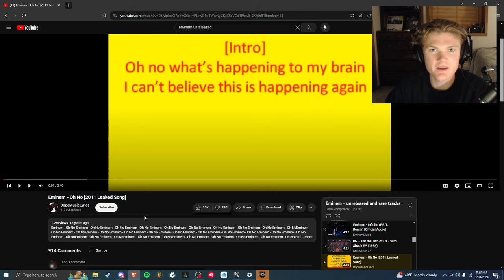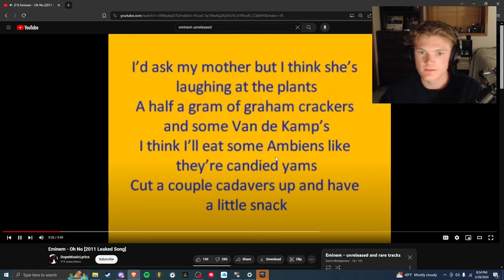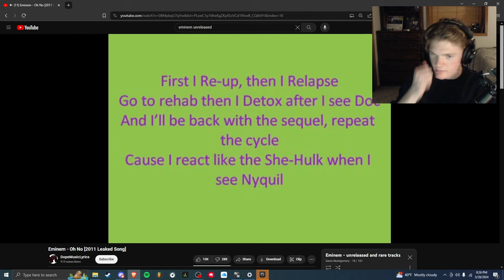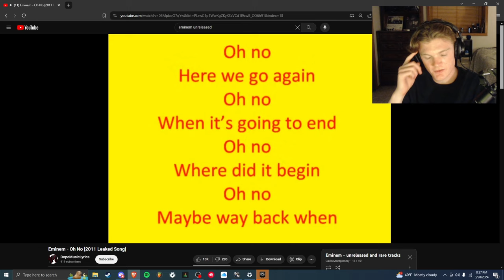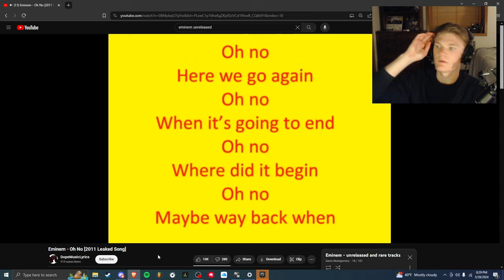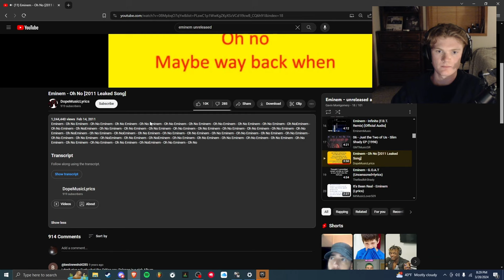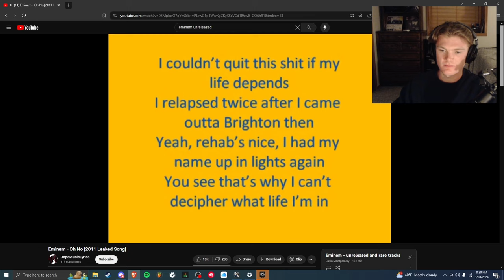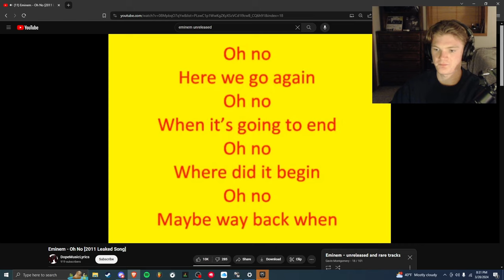REACTING TO "Oh No" by Eminem!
This song was lowkey crazy

THANK YOU SOOO MUCH FOR WATCHING THIS VIDEO :)

Bing lists it as "a candid confession by Eminem about his struggle with addiction and substance abuse. The lyrics delve into the erratic and disturbed thoughts that run through his mind during relapses."